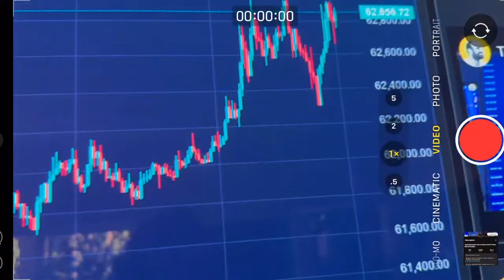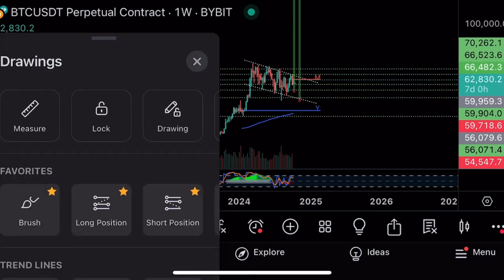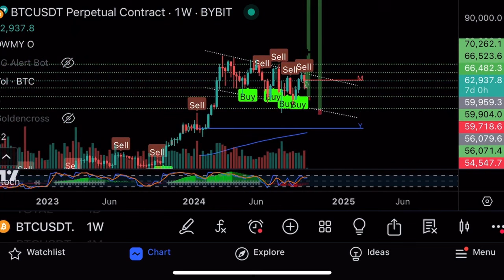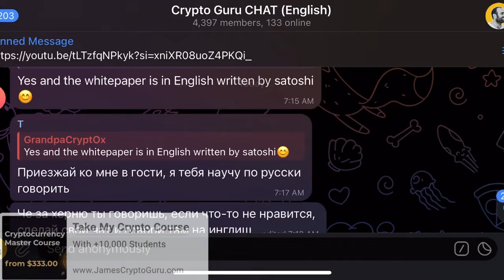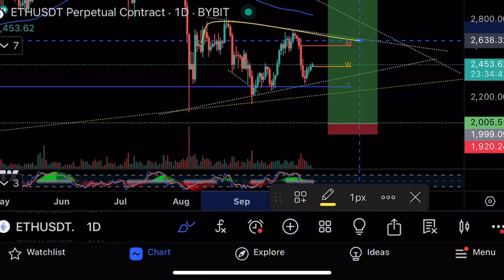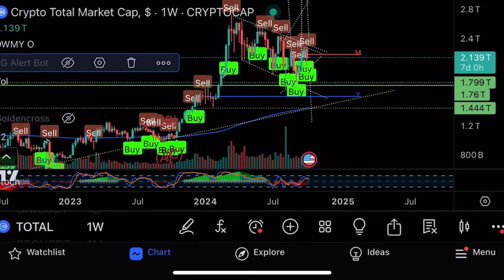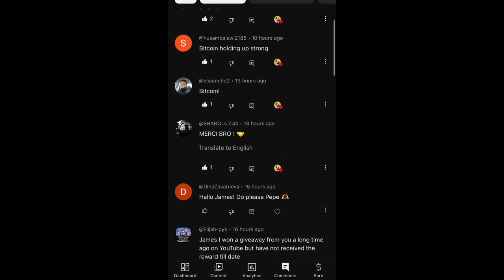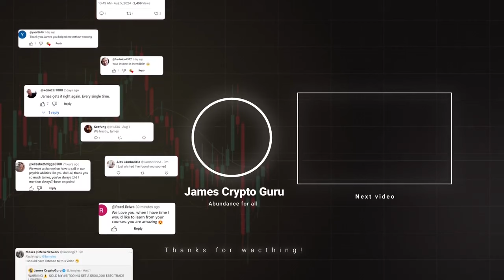Биткоин $63000⚠️Это ловушка?⚠️Технический анализ